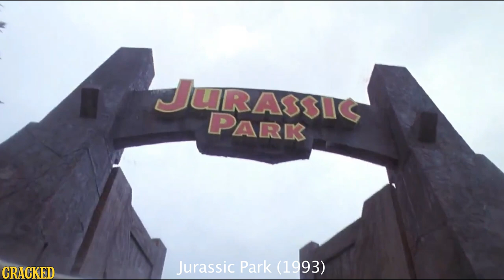5 Dumb Movie Tropes They Need To Bring Back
We'll take these over having another 'Transformers' movie.